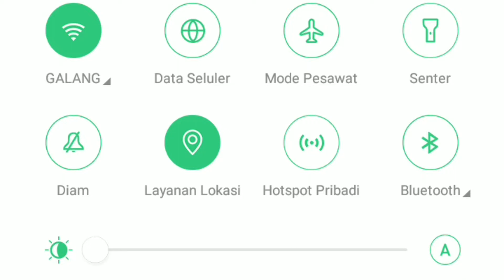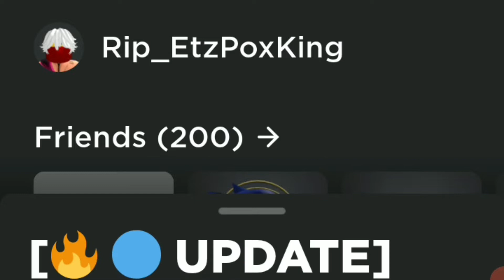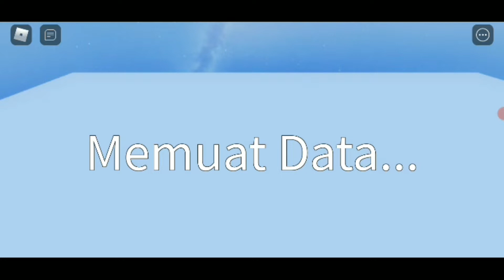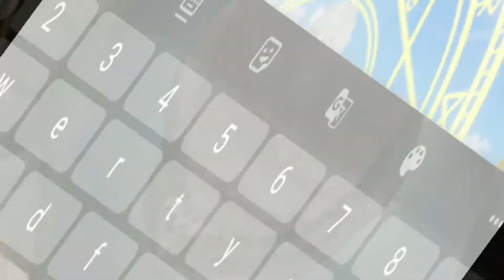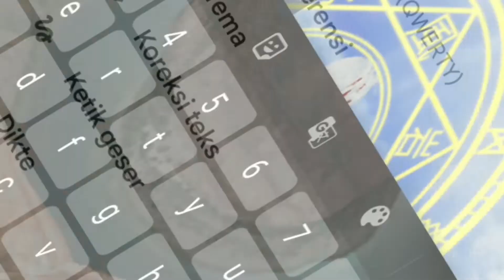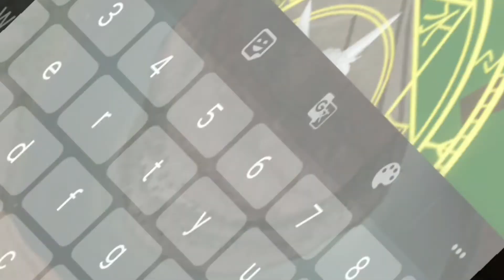Test game BLOX FRUITS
Test game BLOX FRUIT game yang sangat seru dan wajib sobat semua mainkan..semoga terhibur dan selamat mencoba ya